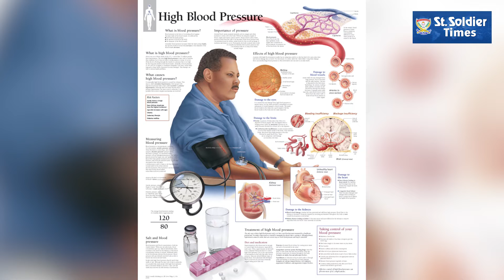पांच आहार जो हाई बीपी के मरीजों के लिए हैं बेहतर,5 Foods for high BP patients